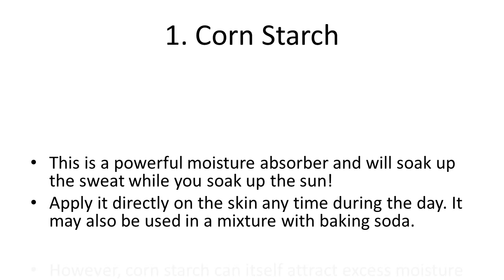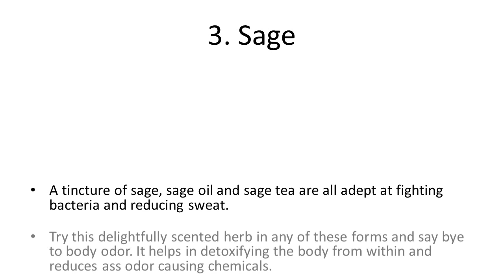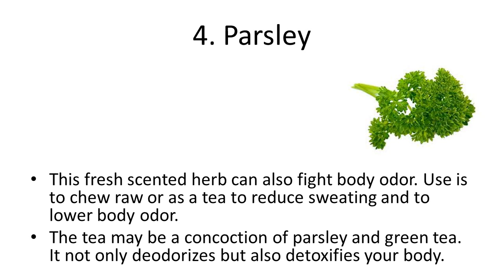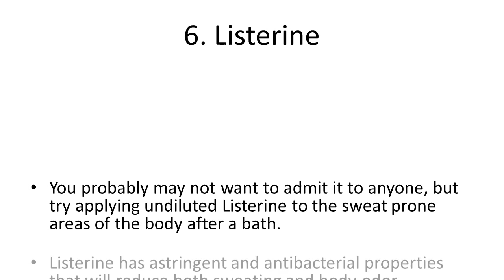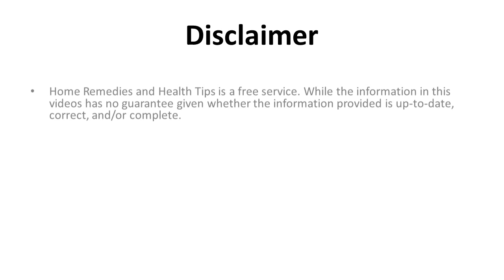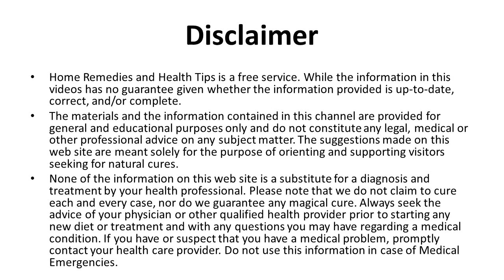Effective Home Remedies For Reducing Body Odour | Home Remedy for Sweating and Body Odor